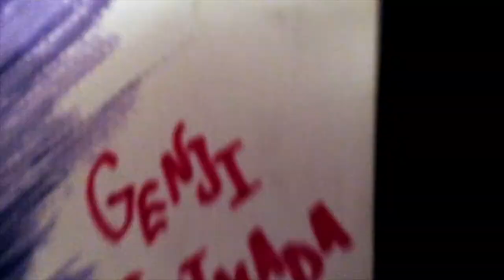SpeedArt- Genji Shimada (OVERWATCH)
Been a few weeks since the last one- life's been a bit hectic,  but I'm back. Here's Genji, the super cool ninja from Overwatch. He's pretty much my personal favourite character. Coolest 'lore' (if thats what you wanna call it) of all the playable characters XD Most hours on him as a whole. Enjoy :) Toss a like, and sub if you feel like it haha

Song(s): Alex Skrindo - Jumbo(soft edited by myself)
Audio Clips: Overwatch

-I do not claim any of the material to be my own-